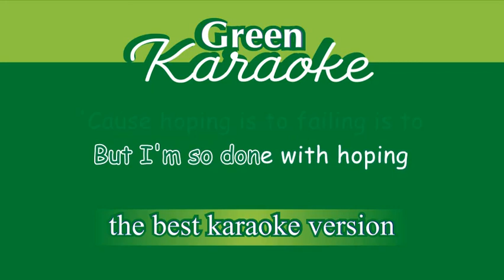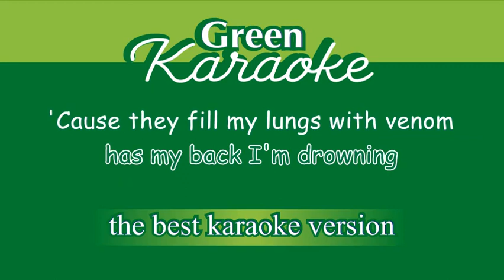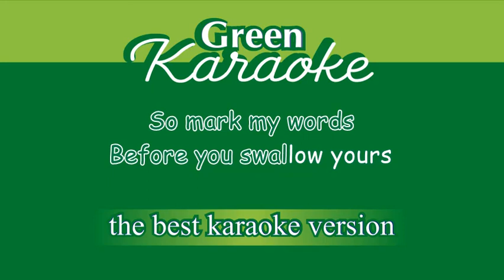Faouzia - This Mountain (Male Karaoke)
This Mountain Male Karaoke song (Lower Key) with lyrics.

Lyrics :

Climbing up this mountain
Climbing up twice
Hoping that I make it this time
But I'm so done with hoping
'Cause hoping is to failing is to
Falling down this mountain
Falling down again
Boom, boom
Heart beats still beating in the end
I'm choking
But that's just what they wanted
So I get up off the ground
And I shake it out
Ra, da, da
Come, look at me now
Look at me now
I'm not here to talk
I'm just here to walk
Here to walk the walk
I'm gonna make it up this mountain
Make it to the top
Show them what I'm made of
Show them what I've got
I will, I will, I will
So mark my words
Before you swallow yours
Before you swallow yours just like a pill
Started as a question
Ended as a fact
When I found out I'm the only one that has my back
I'm drowning
'Cause they fill my lungs with venom
And the sharks are coming out
And they're hungry now, ra, da, da
Sharks are coming out
I put them out
Ay, before you swallow yours just like a pill
I would never lie
So mark my words before you swallow yours